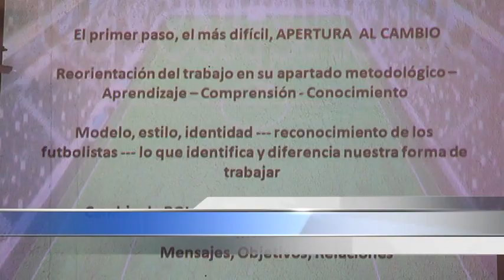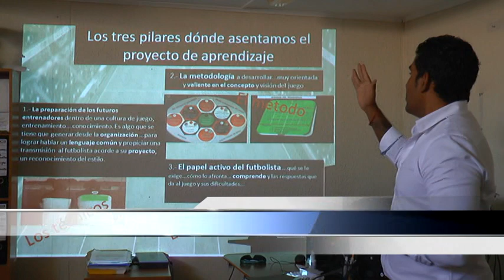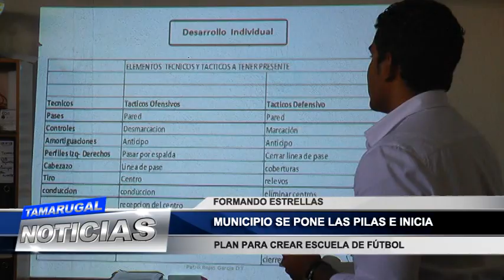MUNICIPIO SE PONE LAS PILAS E INICIA PLAN PARA CREAR ESCUELA DE FÚTBOL